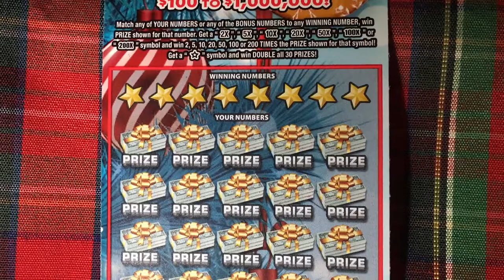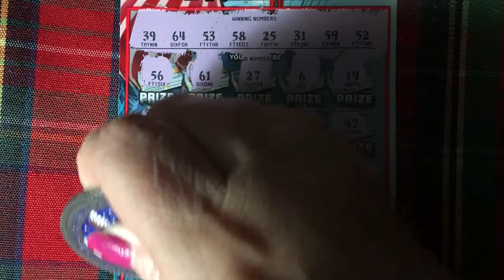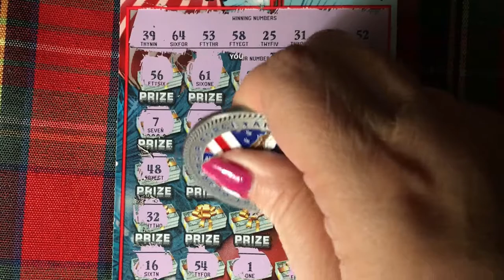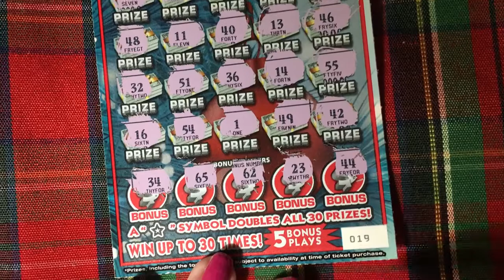Holiday 200X Ticket to Go